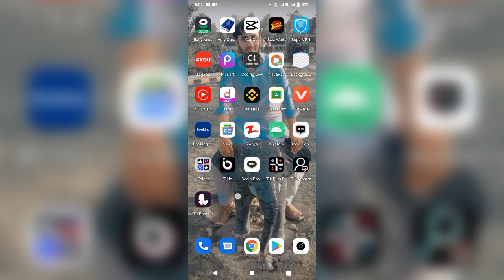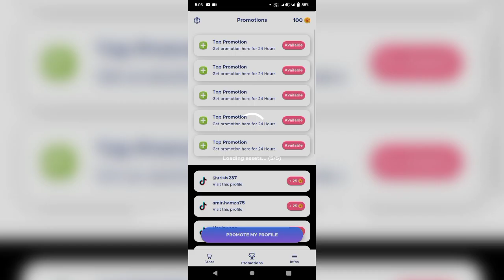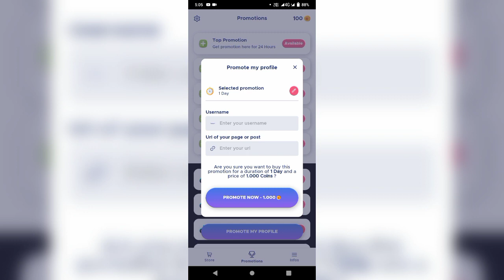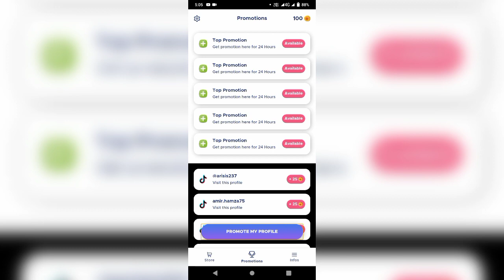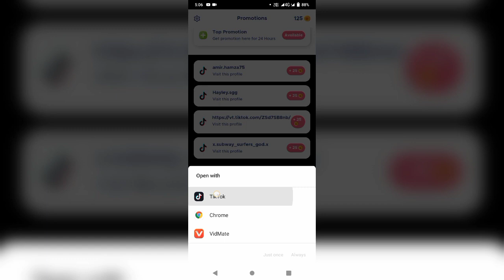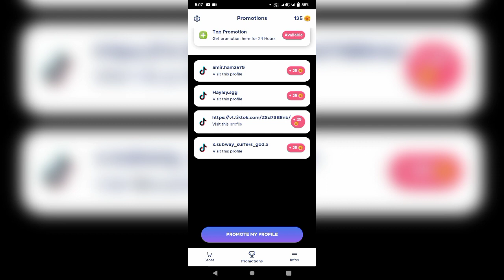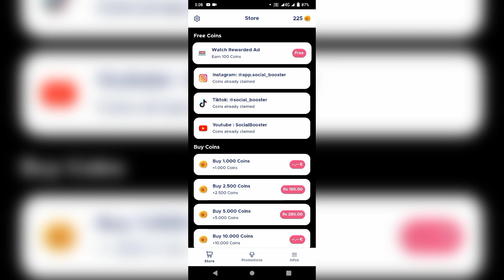How to Promote Free Tiktok Account 2022. TikTok kay account ko promote kaisa kara. promote TikTok.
How to promote free TikTok account 2022.
TikTok kay account ko promote kaisa kara.

How to get more followers and Likes On Tiktok.
How to Get free 500 Followers on tiktok .
500 Followers on tiktok 2022.
TikTok kay Followers kaisa badhaya.
Get free followers and likes on tiktok.
How to get 500+ Followers on tiktok 2022.
Get 1000 Followers on tiktok 2022.
Get free more followers and likes on tiktok.
Get Every Hour 50 Followers on tiktok 2022.
How to get more followers on tiktok free.
How to get 2000 Followers and likes on tiktok.
TikTok kay Followers kaisa badhaya 2022.
TikTok per 500 Followers kaisa badhaya.
Get free 500 Followers on tiktok.
How to increase Followers on tiktok.
Get more followers on tiktok 2022.
How to get 3000 Followers and likes on tiktok.
Free tiktok unlimited Followers and Likes.
Hiw to get 400 Followers and likes on tiktok.
How to get more likes on tiktok free.
Tiktok per likes kaisa badhaya 2022.
How to get 2000 Followers on tiktok.
Get free followers on tiktok.
Get free unlimited Followers and likes on tiktok
Get free 2000 Followers and Likes On Tiktok.
How to get more followers on tiktok 2022.
Free tiktok followers
best website for tiktok followers.
2022 best website for tiktok followers.
best website to buy tiktok followers.
best website to increase tiktok followers.
Get free 1000+ Followers and likes on tiktok.
get more followers on tiktok free 2022.
How to get more likes and Views on tiktok.
get free unlimited likes and Views.
How to get more followers on tiktok.
New real website 2022.
How to get more tiktok followers.
How to get more followers.
How to get followers on tiktok free.
free followers on tiktok.
Get free 2500+ Followers on tiktok.
New trick 2022.
Get free🔥5000+ Followers and likes on tiktok.
Free unlimited Followers and likes new hack 2022.
How to promote TikTok Account.
free 500 tiktok Followers hack 2022✅ how I get free tiktok followers.
How to increase Followers and likes on tiktok.
Get free 500+ Followers on  your tiktok account.
get Every Day 50+ Followers on tiktok.
free tiktok followers.
How to get 500+ Followers and likes on tiktok.
Get 500+ Followers and likes on tiktok 2022.
free tiktok followers and likes.
Get every Hour 100 Followers on tiktok.
Tiktok kay Followers and likes kaisa badhaya.
Free unlimited Followers and likes on tiktok 2022.
free get 500 Followers and Likes On Tiktok.
free 1000 Followers on tiktok 2022.
get free 3000+ Followers and likes on tiktok.
Increase tiktok followers and likes 2022.
free tiktok followers and likes 2022.
get Free 1000 Followers on tiktok 2022.
get free 500 Followers and likes on tiktok.
Get 3000+ Followers And likes on tiktok 2022.
TikTok Free Follower and likes.
get 1000 Followers and likes on tiktok 2022
Get 2000 Followers and likes on tiktok 2022.
how to increase Followers and likes on tiktok 2022.
Get tiktok followers and likes 2022.
get 1000 followers on tiktok.